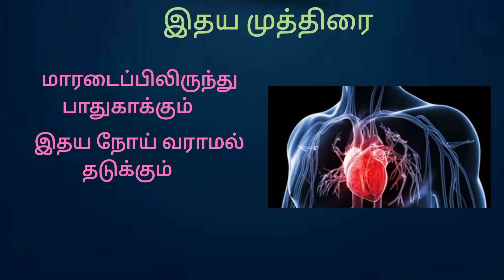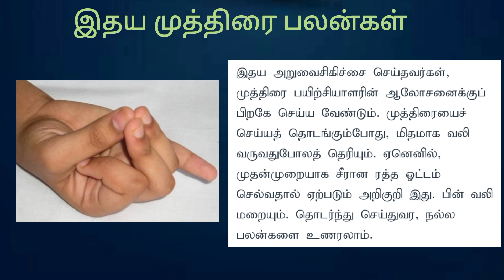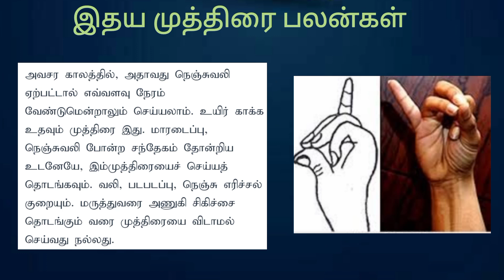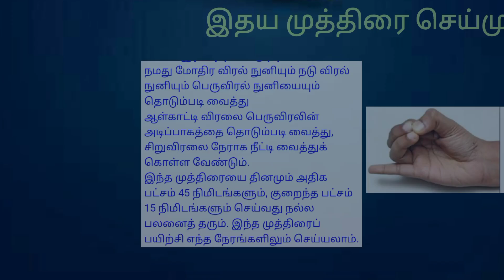இதய முத்திரை | மாரடைப்பிலிருந்து பாதுகாக்கும் | Heart Mudra